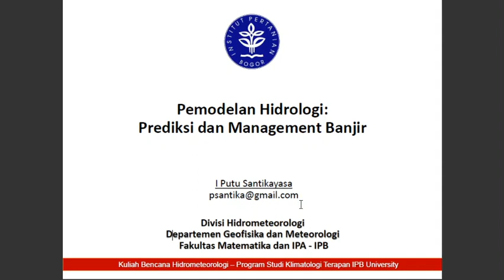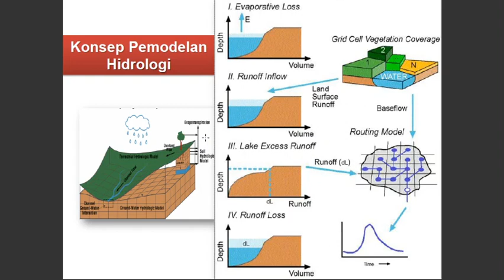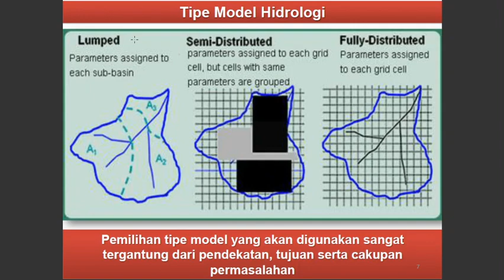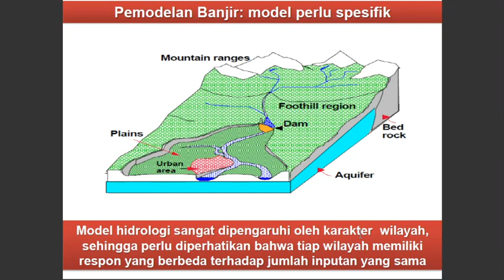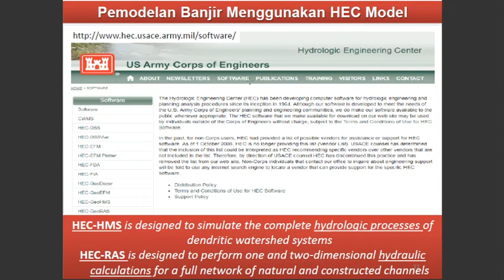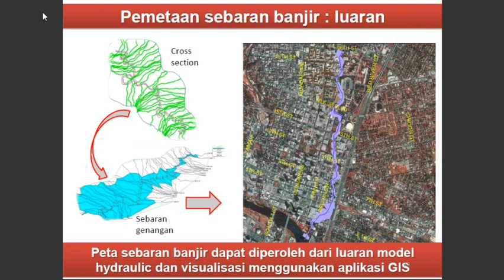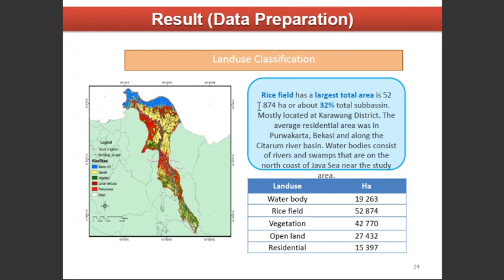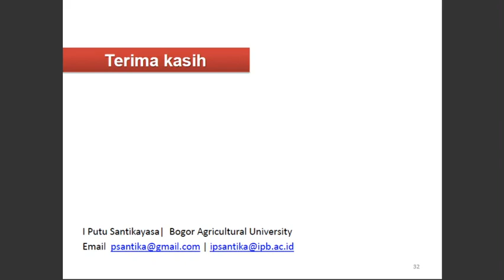Banjir: Pemodelan dan Management